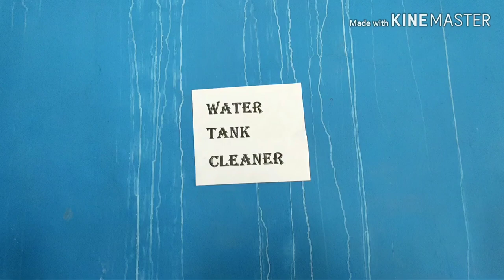Water Tank Cleaner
An innovative and low-cost tool for cleaning the deeper water tanks is designed.